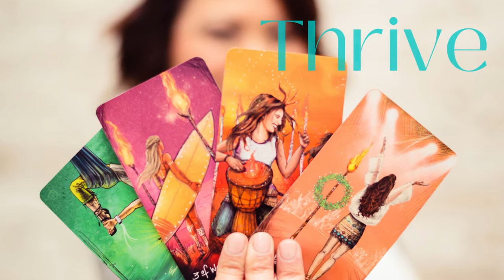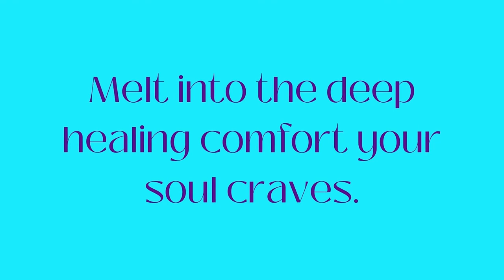Following Your Soul to Your Heart's Desire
Sometimes I forget how often Source has gifted me with better outcomes than I could've ever dreamt. And that is what I'm talking about in today's special episode! I'm sharing one of my favorite stories of how my soul and the Universe directed me to not only witness but also participate in one of the most enlightening, satisfying, soul-quenching, and out-of-body experiences of my life.

I'm not only sharing this story to inspire you. But also to remind me that Source can deliver what we most desire in such beautiful and synchronous ways if only we can truly release our controlling grip, let go, and allow all while still actively participating and following our heart. Because, after all, it's our heart's desire that leads us to these magical places.

So get cozy with some iced tea or grab your earbuds and go for a walk while you enjoy storytime! And as always, I want to hear from you. So let me know what resonated, what didn't, and how this made you feel.

🧘‍♀️ Want to join the next group breathwork or restorative yoga session in Houston?

🔮 BOOK A SESSION WITH ME (in-person & virtual): Rather have a personalized breathwork practice? Click here to book a session with me. Together, we'll find the best breathwork style for you.

⭐ GET MAGICAL EMAILS from Breathe Connect Thrive✨
Sign up to see me in your inbox every Friday! Get updates, weekly one-card readings, and tips about tarot, breathwork, meditation, and journaling

Check out my services, book a breathwork session, or schedule a tarot reading,

🙌If you're new here, you'll want to take the breath quiz to find out what breathwork style is right for you

😇Want to keep track of your breathwork journey?

I love how Spirit is always speaking to us, whether through dreams, ideas, friends, family, situations, or other messages. Source is always speaking to us. And whether we get on the same frequency to hear the message or not, Spirit does not judge us one bit. We can never miss what is meant for us, and The Universe is happy to co-create with us once we are ready.

Don't forget to breathe deeply, connect consciously, and thrive wholeheartedly!
Sending lots of love & light,
Francisca Hernandez of Breathe Connect Thrive